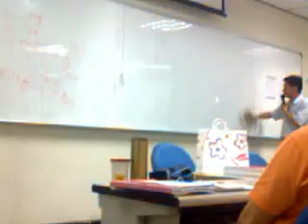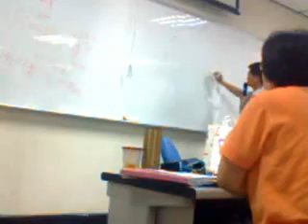徐老師上課故宮解說 (21).3gp